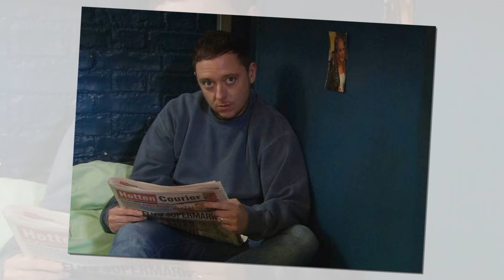Breaking News! : Bigger Shocks! Murderer LURING Emmerdale Legend into AFFAIR Amid Marriage WOES